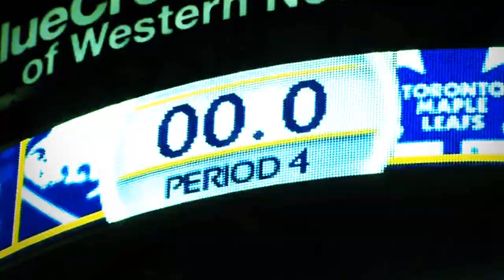Toronto Maple Leafs | 24 More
Today marks the halfway point of the shortened NHL season.

GO LEAFS GO!